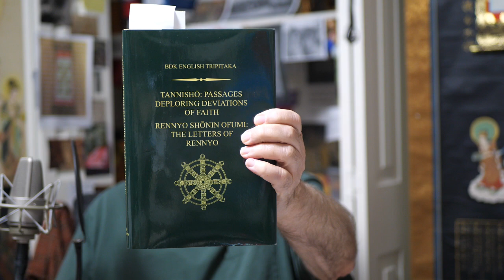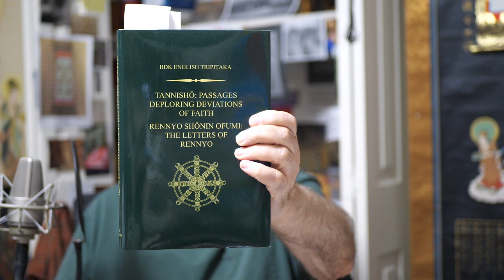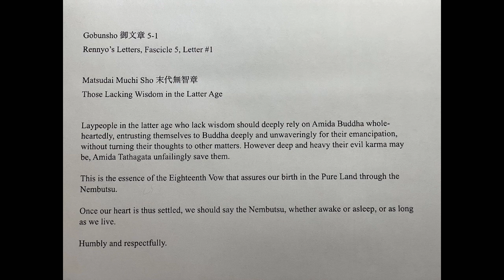A Lay Buddhist's Dharma Musings, #18 (Rennyo Shonin on Those Lacking Wisdom & Rev. Umezu's Recital)